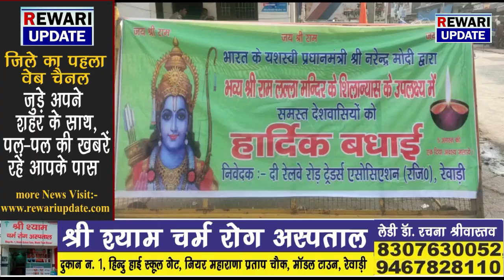राम मंदिर के निर्माण पर उत्साह ( जय श्री राम )